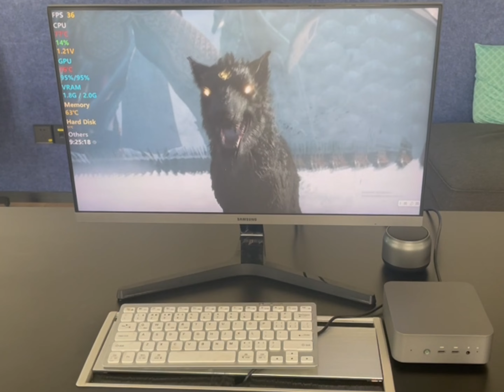Reatan Alloy 9 Perfectly runs medium quality Black Myth Wukong!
During the battle, perfectly maintain 50 frames!